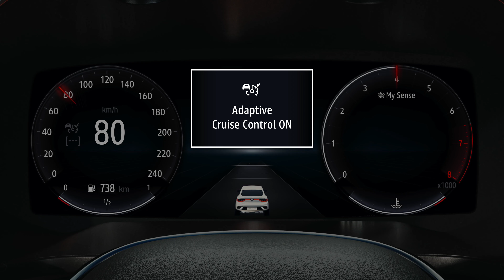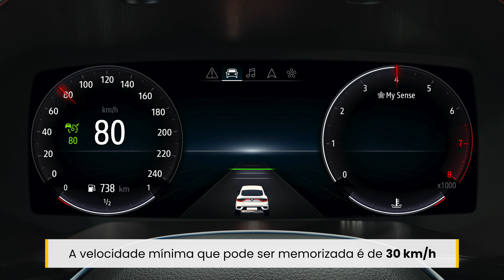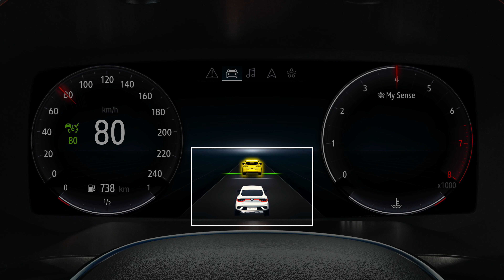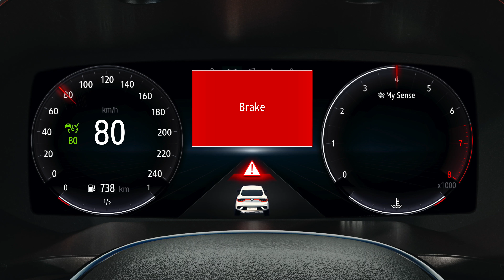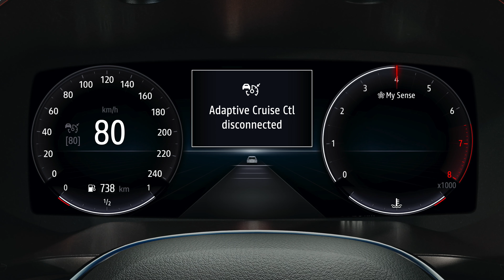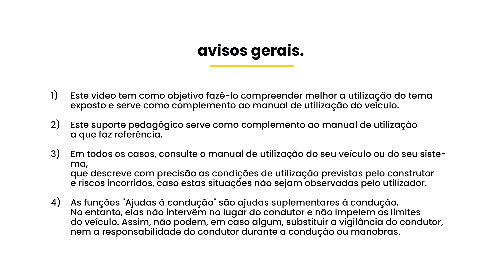REGULADOR DE VELOCIDADE ADAPTATIVO STOP & GO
ARKANA (POR)